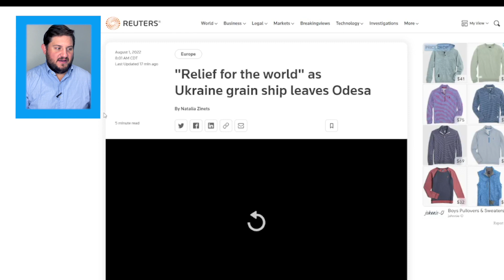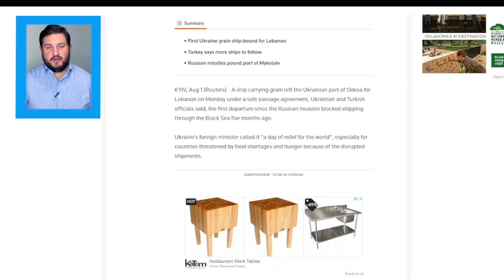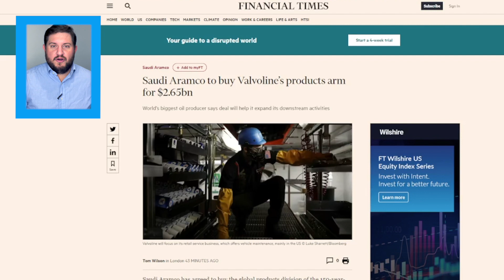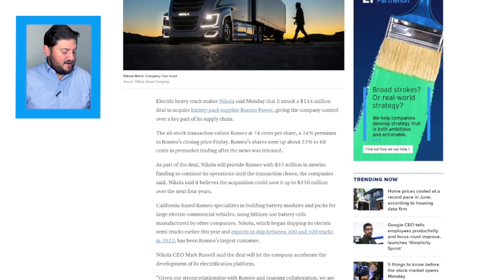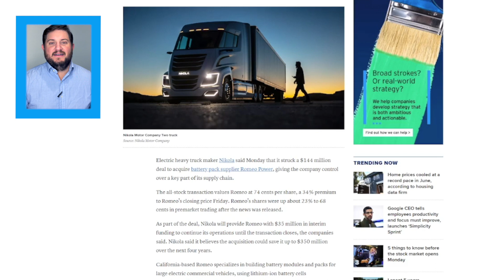Economic News Today - Ukraine Grain News | Saudi Aramco Valvoline | Nikola Corporation News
Here's your economic news today:  A ship carrying grain left the Ukrainian port of Odesa for Lebanon on Monday.  Saudi Aramco to buy Valvoline’s products arm for $2.65bn.

In this video:
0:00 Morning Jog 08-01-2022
00:29 Ukrain grain ship has left Odessa
01:15 Saudi Aramco to buy Valvoline products
02:45 Nikola to buy Romeo Power in a deal